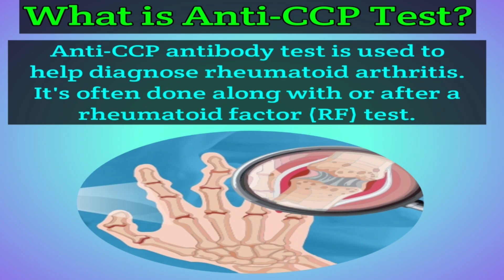What is Anti-CCP Test |Anti-CCP stand For |Purpose of Anti-CCP |Normal Range of Anti-CCP